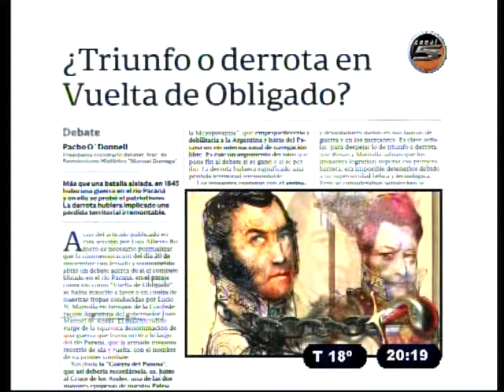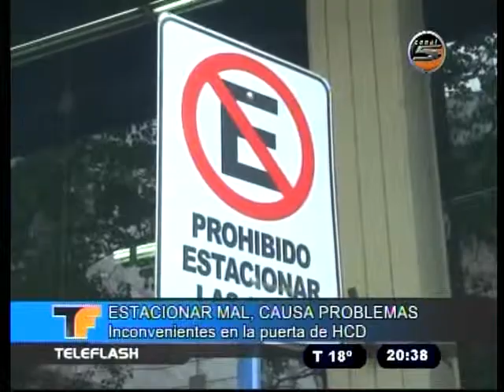TELEFLASH 20 11 15